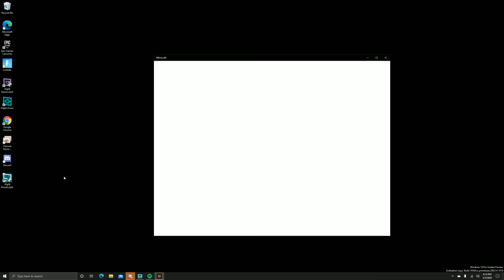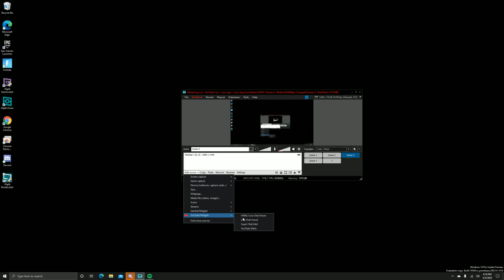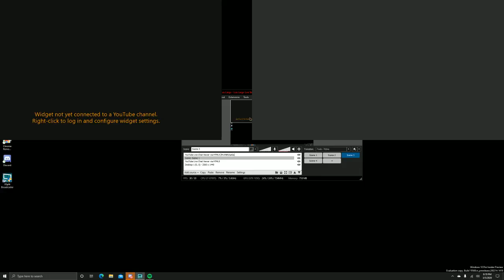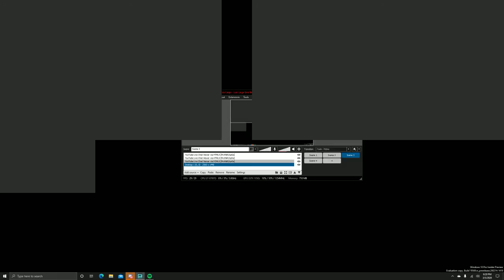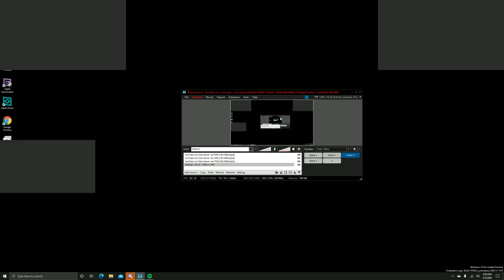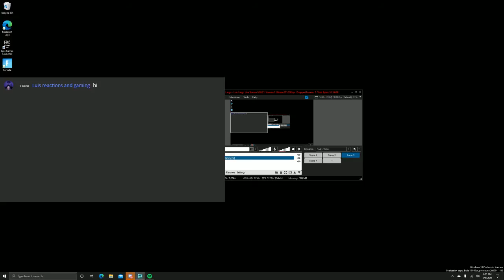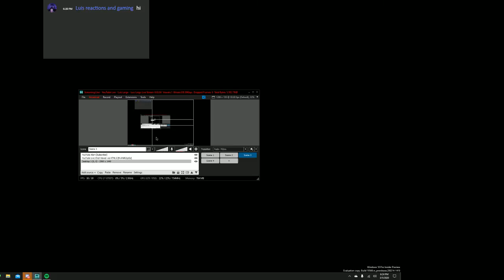Luis Largo Live Stream